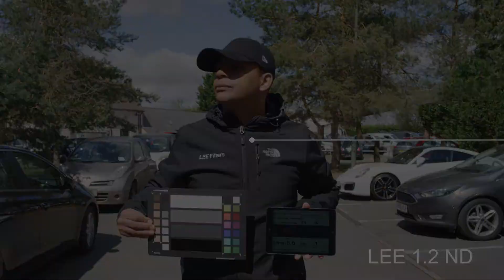LEE Filters - ProGlass Cine IRNDs tested on RED with Dragon 6K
Our ProGlass Cine range of neutral-density filters has been designed to meet the exacting needs of all cinematographers. They are remarkably neutral, eliminating infrared pollution and ensuring all colours remain absolutely accurate and true.

Here we test the 0.3 ND, 1.2 ND and 2.1 ND on a RED Weapon with Dragon 6K sensor.

Note: The LEE Filters support team does not monitor YouTube comments.